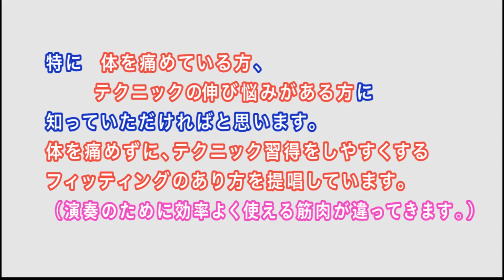ヴァイオリンを自分の体に合わせる♪（顎あて 肩当 フィッティング）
フィッティング（顎あて、肩当）の考え方をお伝えします。

特に
首、肩、腕、指など痛めている方、
テクニックの伸び悩みがある方、
必見です♪

自分の体に合うフィッティングができれば、演奏しやすくなり、
今までできないと思っていたことができるようになっていきます♪

ポジエネを通す体の使い方をするために、ヴァイオリンを自分の体に合わせるためのフィッティングを行います。

【ときめくVn®クリニック】

場所：ARMONICA音楽ラボ レッスン室
〒570-0035 守口市東光町３−11−30

ガットでViolino♪（アメブロ）
最重要なのはフィッティング♪⭐️ときめくヴァイオリン®️ マイア チャンネル

⭐️リアル、オンラインでの『ときめくヴァイオリン® 』情報をお知らせします⭐️

⭐️次回は⭐️

『３D Bowingで音色を作る！』（仮称）

ヴァイオリンの基礎、演奏、テクニックなどに関するご質問、
リクエストがありましたら、コメント欄へお願いします！

テクニックの伸び悩みがある方は、
是非、
『ヴァイオリンを自分の体に合わせる♪』

3月以降は未定です

《今後の動画では。。。》

◆左手システム化の深堀
◆アルペジョの音程
◆重音
◆ポジションチェンジ
◆腕、肩等の部位（筋肉）の使い分け
◇（更に）フィッティングの重要性
◆ボウイングの基本
◆スピッカート
◇ハーモニクス
◆左手４指が届かない問題（↑フィッティングとポジエネの通し方が重要）
◇ポジエネが通ればうまく弾けるようになる

　等々、自分自身（マイア）が経験してきたことをベースに一流の演奏家から教わってきたこともプラスαし、独自の視点でお伝えします。

ときめくVn１DAYレッスン（大阪：守口）申込みフォーム

＊2023年度、最初の都内での『ときめくヴァイオリン®１DAYレッスン』は３月11日に開催。